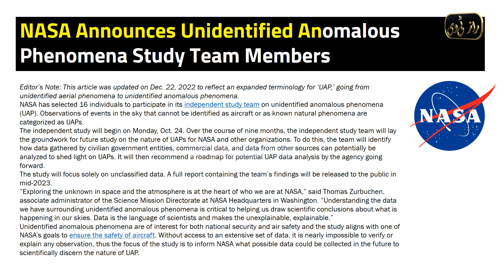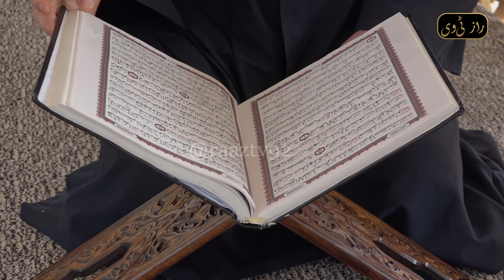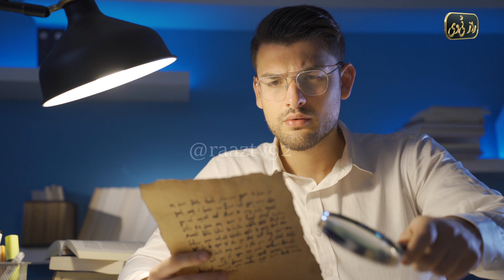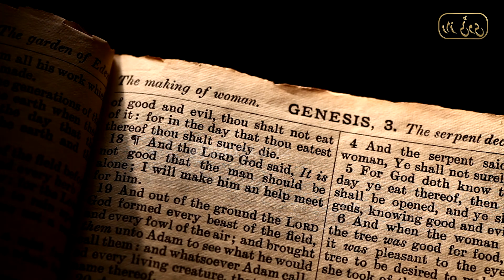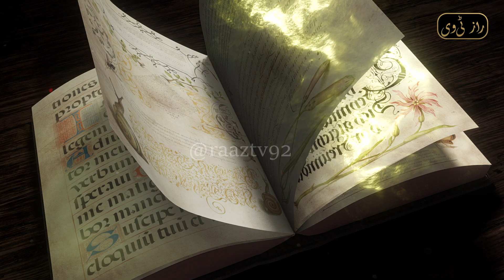Hazrat Suleman aur malika Bilqees ka waqia | Prophet Sulaiman and queen Sheba in Urdu | Hindi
In this captivating video, we dive deep into the mysteries surrounding the Throne of Solomon, also known as Suleman ka takht. Join us on an exhilarating journey as we explore the ancient technology, possible alien involvement, and the intriguing concept of wormholes. Discover the enigmatic tales and legends surrounding this ancient artifact and its connection to otherworldly forces. Prepare to be amazed as we unravel the secrets and unveil the extraordinary possibilities that lie within the Throne of Solomon.

Your Quries:-
takht-e-sulaiman
takht-e-sulaiman height
story of takht-e-sulaiman
takht-e-sulaiman the solomon's throne
takht-e-sulaiman the solomon's throne elevation
 takht e sulaiman
da sulaiman takht
takht-e-suleman
takht e sulaiman fire
takhatesulaiman
sulaiman
takht-e-soleyman
takhte-e-suleman
hazrat sulaiman
takht.e.suleman